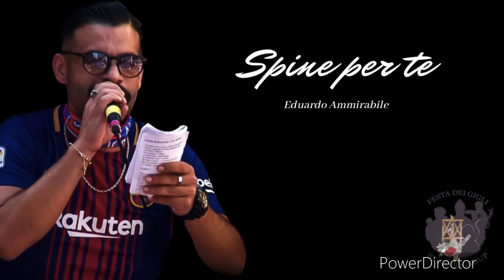Eduardo Ammirabile - Spine per te